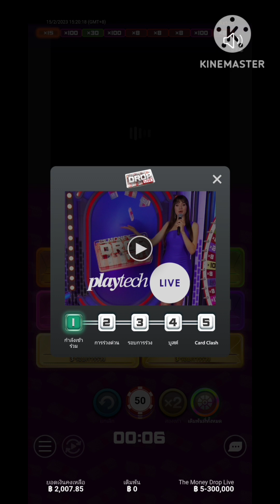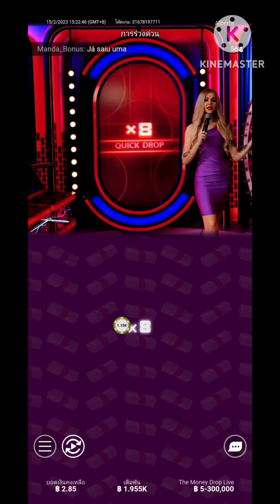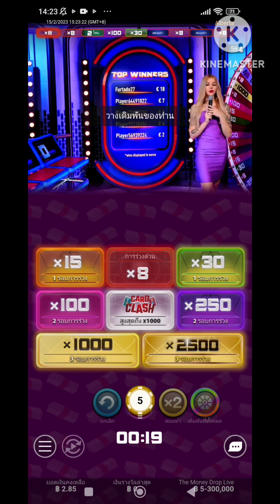The Money Drop Live [Playtech] : เล่นสะใจ ใส่แบบ10/10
The Money Drop Live [Playtech]